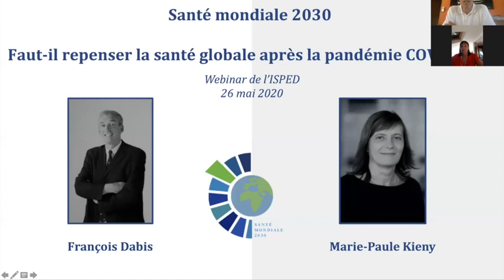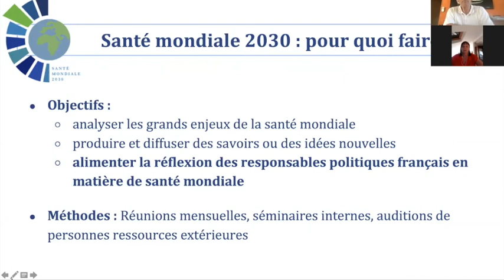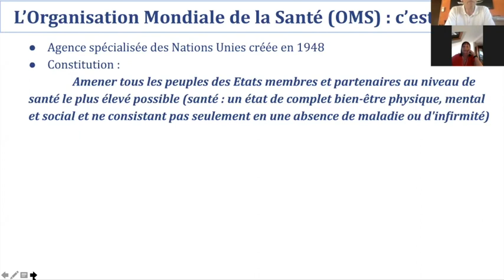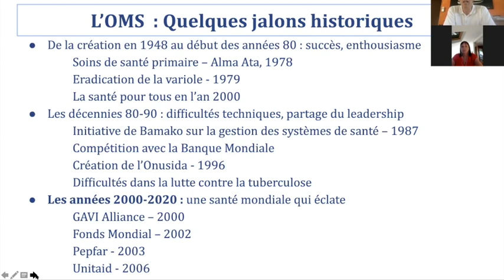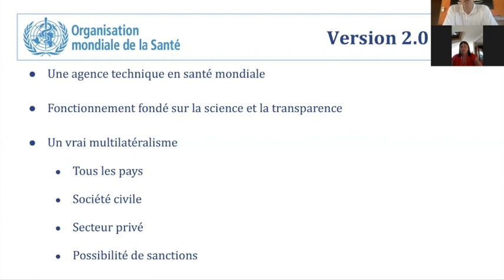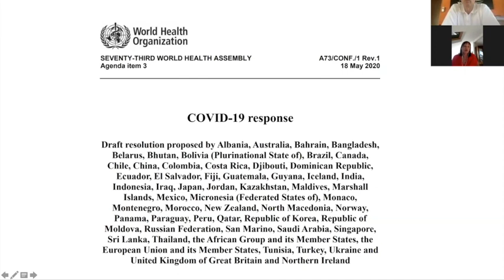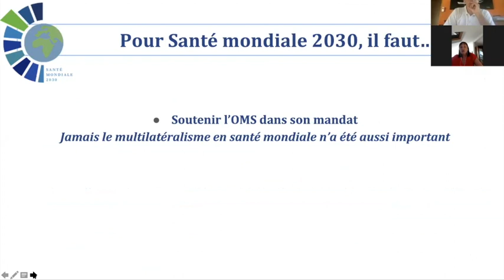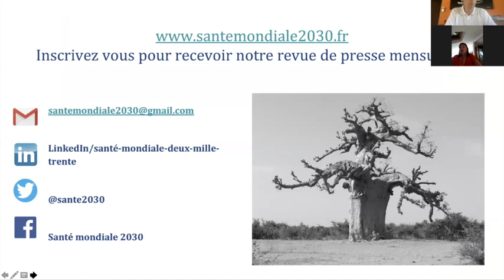26 mai 2020 : Wébinaire du Pr F. Dabis et Marie-Paule Kieny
Titre : « Comment/faut-il repenser la santé globale après la pandémie COVID19 ? »

Intervenants :
Professeur François DABIS
Directeur de l'ANRS, Professeur à l'ISPED, Université de Bordeaux, Centre Inserm BPH
ET
Marie-Paule Kieny,
Directrice de recherche Inserm en charge des collaborations institutionnelles internationales et
ancienne sous directrice pour les systèmes de santé et l'innovation à l'Organisation mondiale de la santé.